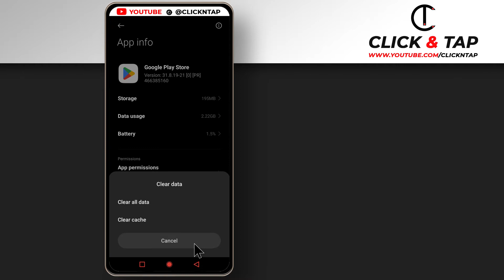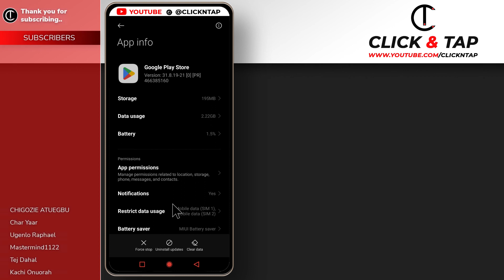How To Fix Play Store not Installing Apps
In this video, I'll show you:

✅ How to fix pending downloads on Play Store

– – – Tools & Equipment – – –

👉 Mobile Device

👉 OTG Cable

– – – Connect – – –